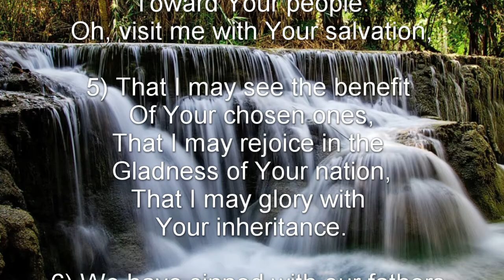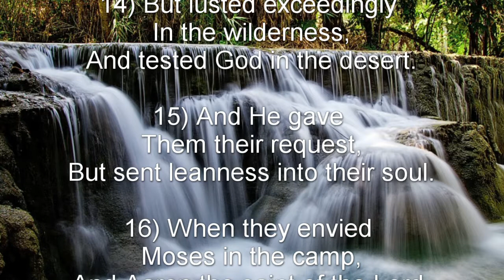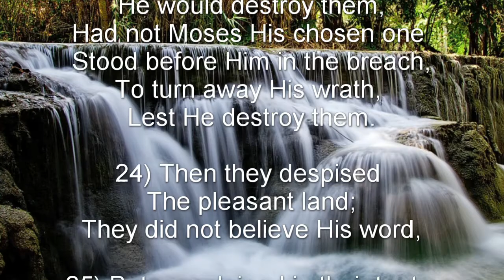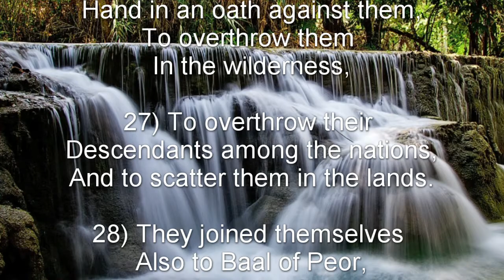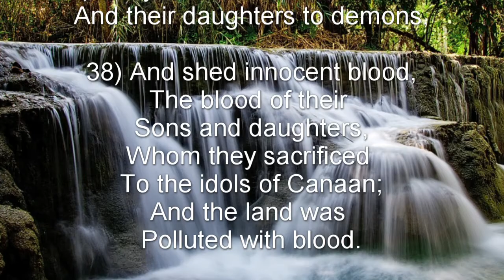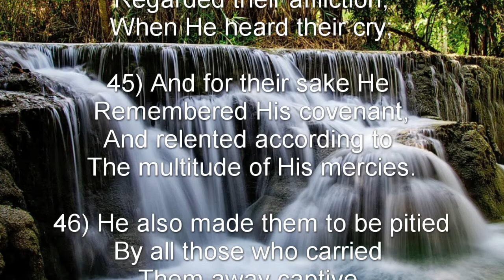Psalm 106 (NKJV) - Joy in Forgiveness of Israel’s Sins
Joy in Forgiveness of Israel’s Sins